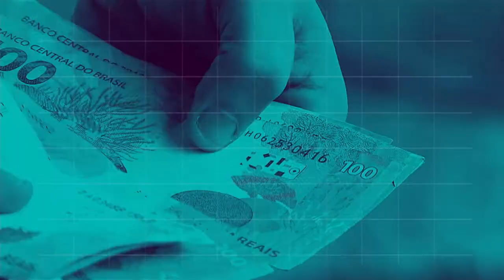REPÓRTER NBR 18h - 8 de outubro de 2018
REPÓRTER NBR 18h - 08.10.18: A segunda fase do E-social começa na próxima quarta-feira (10/10). Veja também: o Brasil exportou 1 bilhão e 300 milhões de  dólares em produtos a mais do que comprou na primeira semana de outubro.